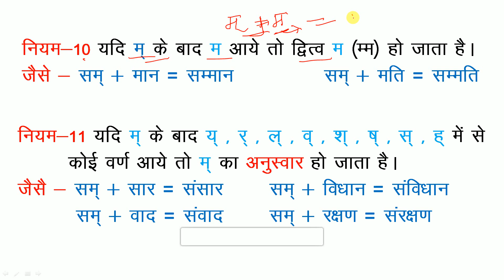व्यंजन संधि (हिंदी व्याकरण) Part-7 By-Rahul Jaiswal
नमस्कार दोस्तों,
बिहार बोर्ड के विद्यार्थियों के बेहतर परीक्षा परिणाम (रिजल्ट) के लिए हमलोग रियल नॉलेज वर्ल्ड नाम से यूट्यूब चैनल लेकर के आए हैं जिस पर आपके बेहतर परिणाम (रिजल्ट) के लिए हमारी पूरी टीम वर्क कर रही है और हमारा उदेश्य बिहार बोर्ड के सभी विद्यार्थियों का बेहतर परीक्षा परिणाम प्राप्त कराना है, तो आज ही आप हमारे चैनल " रियल नॉलेज वर्ल्ड "को सब्सक्राइब कीजिए और बेल आईकॉन को भी दबाए जिससे आगे आने वाली हमारे सभी वीडियोज के नोटिफिकेशन आपको मिलता रहे।